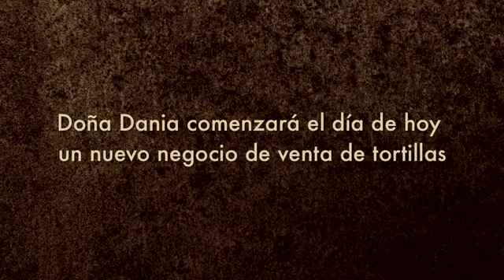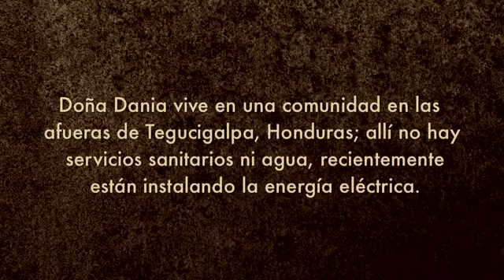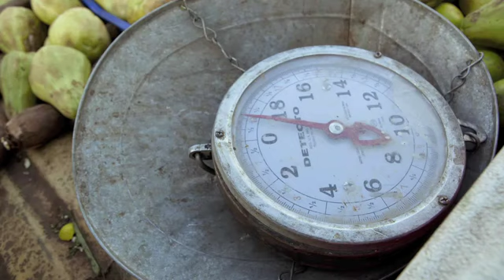Ciclos de Esperanza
"Ciclos de Esperanza" relata un día en la vida de Dania Guifarro, una de las tantas madres solteras que viven en un asentamiento de Tegucigalpa, Honduras y que luchan por salir adelante con ingenio y personalidad, priorizando a sus hijos por sobre todas las cosas.
Producción Ejecutiva: German Valenti, Un Techo para mi país - Honduras
Guión y Dirección: César Hernández
Producción: Servio Tulio Mateo - asociado a comas -
Fotografía: César Hernández
Sonido: Denis Godoy
Edición: César Hernández